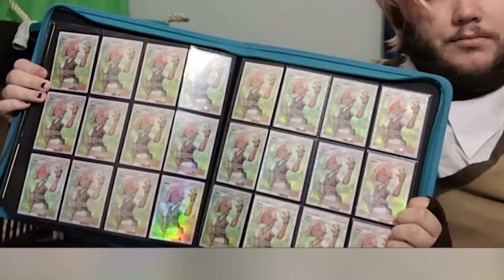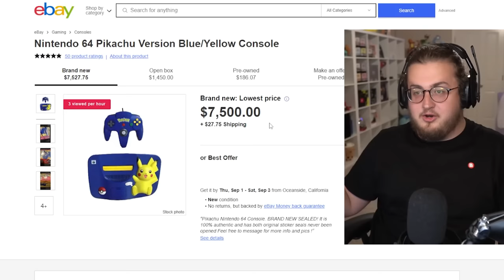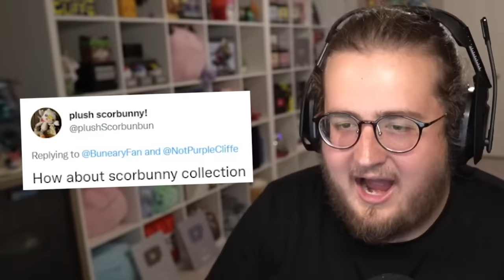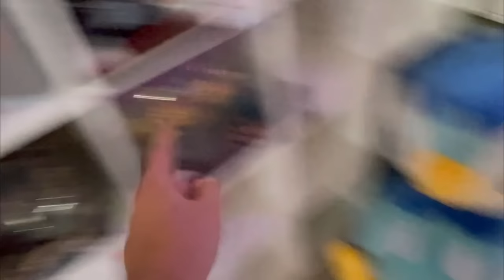Ranking Your Pokémon Collections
this makes me want to buy more pokémon stuff...